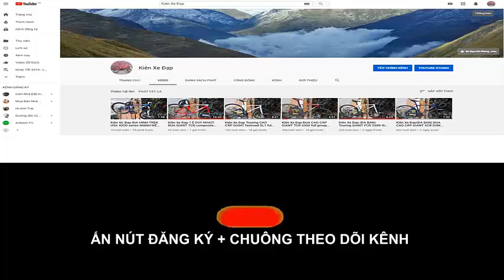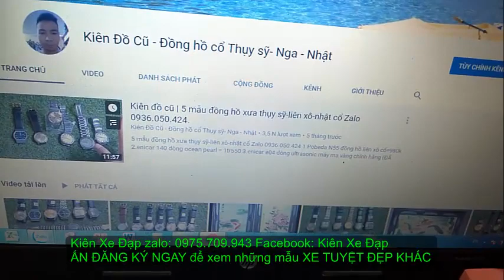Kiên Xe Đạp (ĐÃ BÁN) Touring GIANT FCR 3100 trải nghiệm đường phố nhẹ nhàng zalo 0975709943